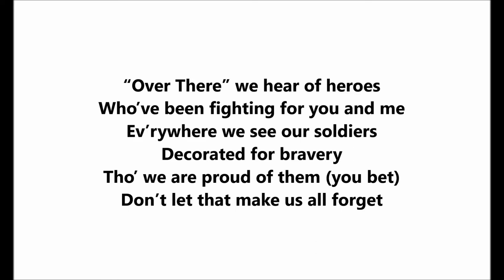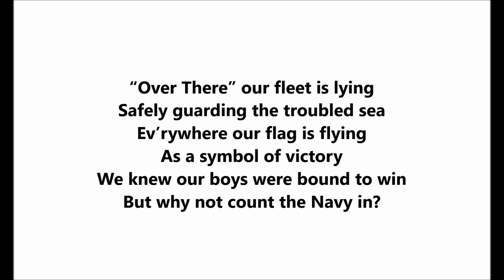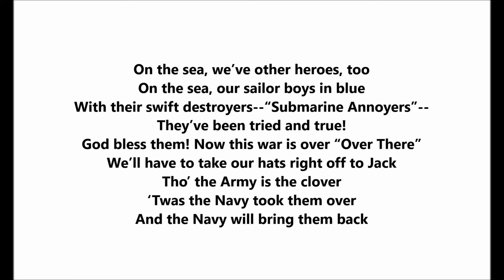"The Navy Will Bring Them Back" Peerless Quartet (1918) Victor 18514 = World War I song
"The Navy Will Bring Them Back"

Peerless Quartet

1918

Victor 18514

World War I song

Lyrics by Howard Johnson

“Over There” we hear of heroes
Who’ve been fighting for you and me
Ev’rywhere we see our soldiers
Decorated for bravery
Tho’ we are proud of them (you bet)
Don’t let that make us all forget

On the sea, we’ve other heroes, too
On the sea, our sailor boys in blue
With their swift destroyers--“Submarine Annoyers”--
They’ve been tried and true!
God bless them! Now this war is over “Over There”
We’ll have to take our hats right off to Jack
Tho’ the Army is the clover
‘Twas the Navy took them over
And the Navy will bring them back

“Over There” our fleet is lying
Safely guarding the troubled sea
Ev’rywhere our flag is flying
As a symbol of victory
We knew our boys were bound to win
But why not count the Navy in?

HERE ARE THE SINGERS:

Campbell, Albert -- Tenor Vocal

Meyer, John H. -- Bass Vocal

Burr, Henry -- Tenor Vocal

Croxton, Frank -- Bass Vocal